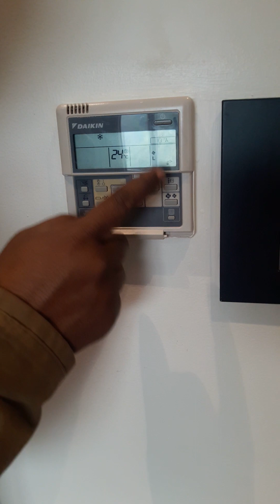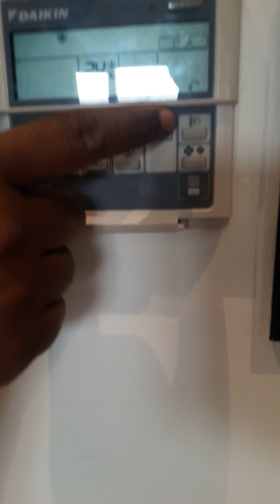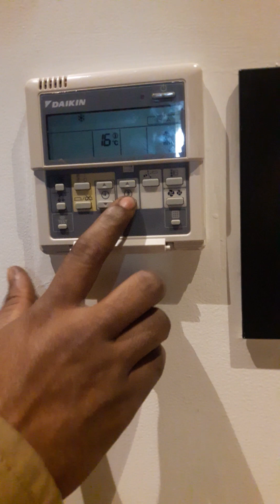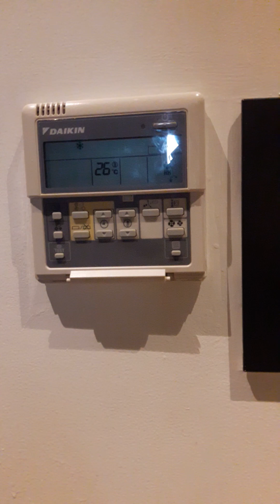Wall mount AC remote ki jankaari||How to operate Daikin AC remote